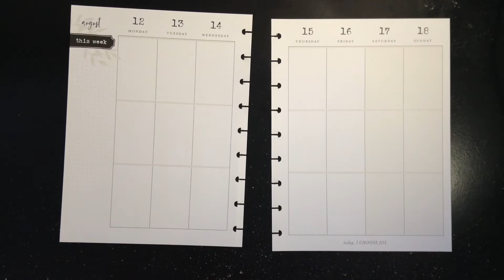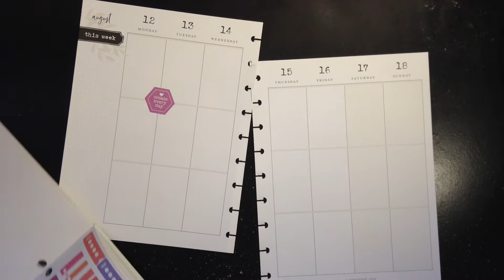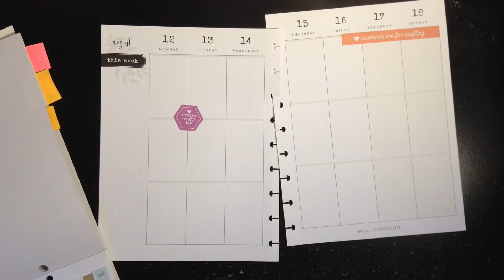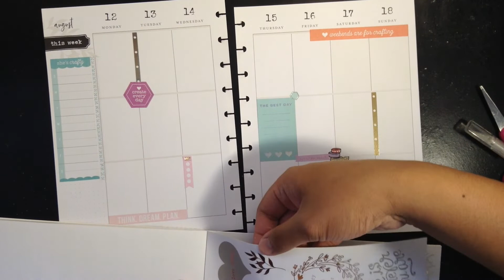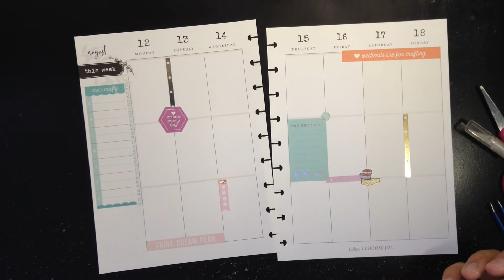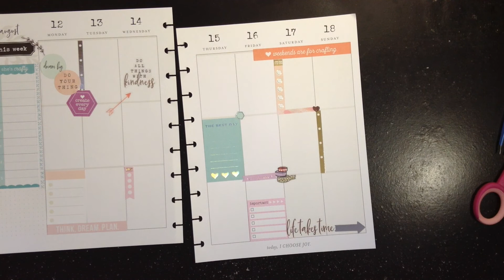Plan With Me: Cousin Edition (Aug 12-18)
This may be late but here is a video of my cousin decorating my planner for this week.